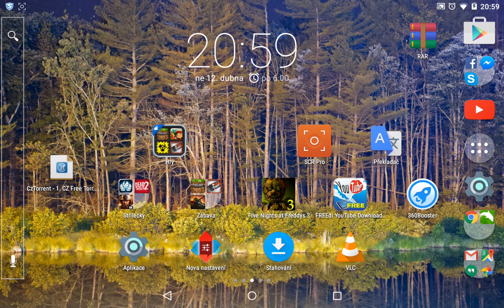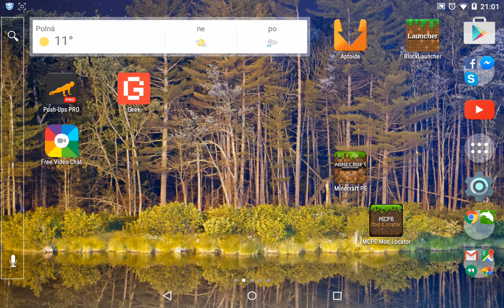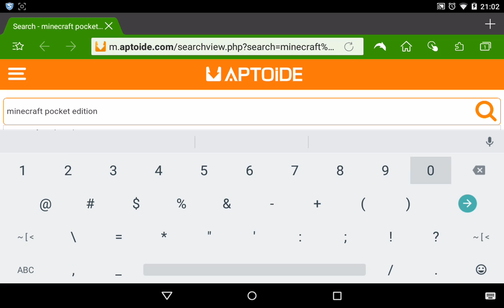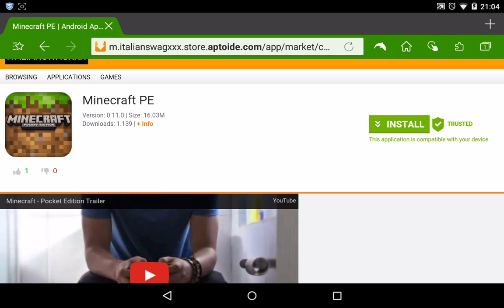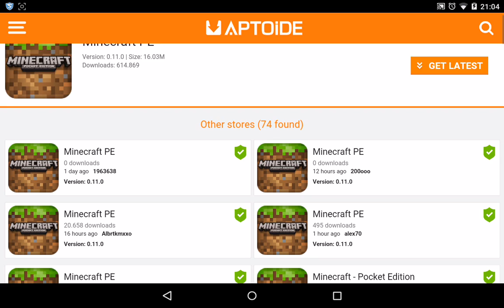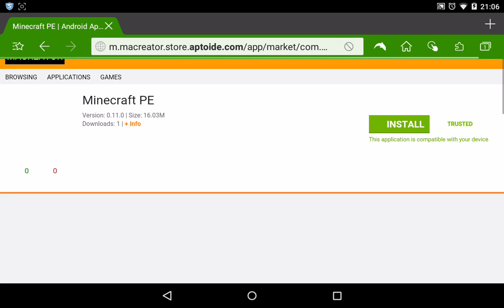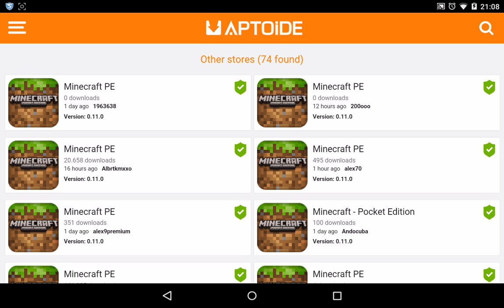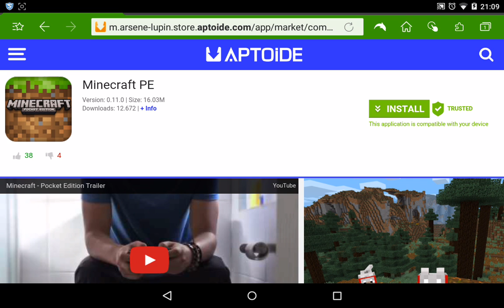Jak stáhnout zdarma Minecraft Pocket Edition 0.11